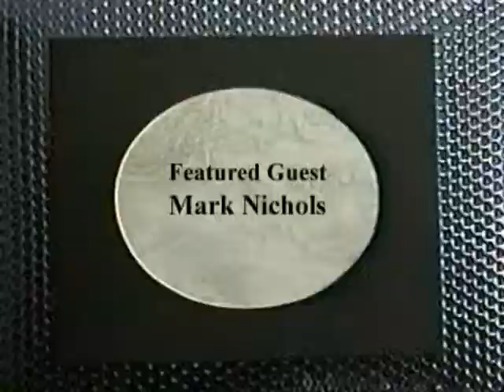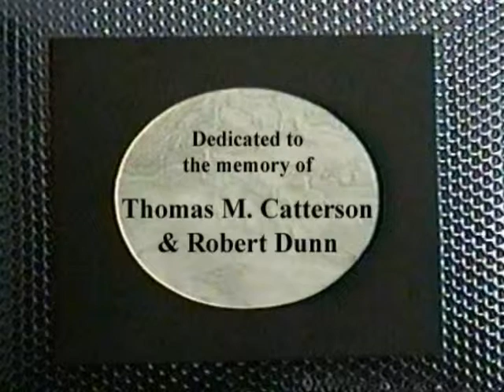Poet to Poet w. Robert Dunn (Mark Nichols / featured guest)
It was one of the earliest cable TV shows in America.  Each original episode was a half-hour long, with   poets or musical guests performing their work within the context of an interview format.  Poet To Poet was hosted by Robert Dunn, directed by Thomas M. Catterson; technical staff was Anthony Scarpantonio and Leigh Harrison; theme music was composed by either Bob Perfetto or John Todras.  This episode's guest:  Mark Nichols, taped May 10,1999, at the Orange Bear in Lower Manhattan.